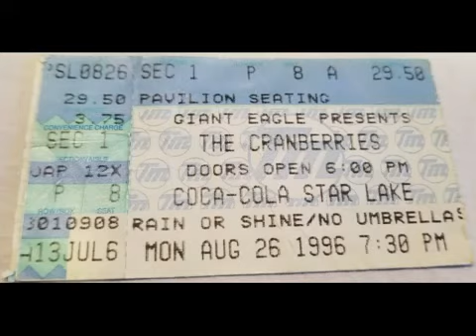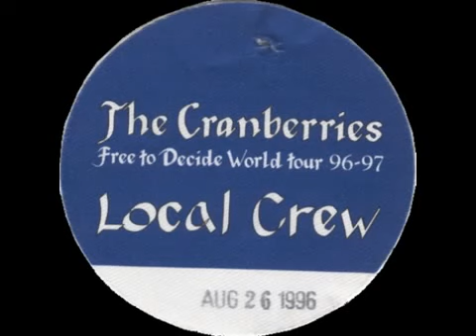The Cranberries Burgettstown 8-26-96 Star Lake Amphitheater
Intermission
Forever Yellow Skies
Free To Decide
Sunday
Linger
Dreaming My Dreams
The Icicle Melts
Wanted
Still Can't...
Will You Remember?
Ode To My Family
Joe
The Rebels
Waltzing Back
I can't be with you
I Just Shot John Lennon
Ridiculous Thoughts
Salvation
Zombie
Crazy
When You're Gone
Hollywood
Dreams